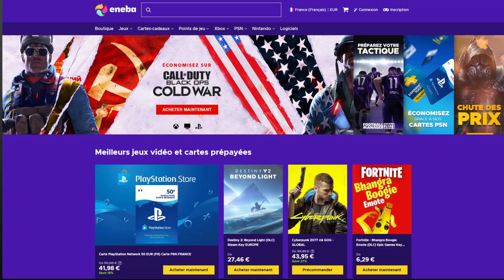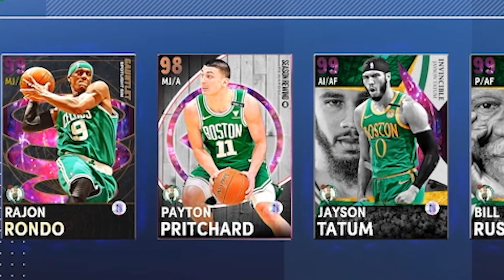INVINCIBLE TATUM: VAUT-IL SON PESANT D'OR? - DARK MATTER JAYSON TATUM GAMEPLAY NBA2K21 MYTEAM